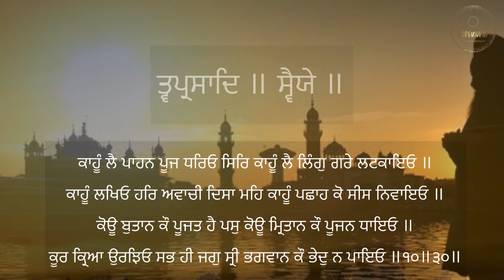Tav Parsad Savaiyae | Full Path| Lyrics Video |HarGunGao | 2023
Tav Parsad Savaiyae path presented by HarGunGao Channel
Waheguru Simran the only mantra to connect your soul with almighty god. Meditation for an hour

Jaap sahib path presented by HarGunGao Channel

FOR LIVE Streaming connect us